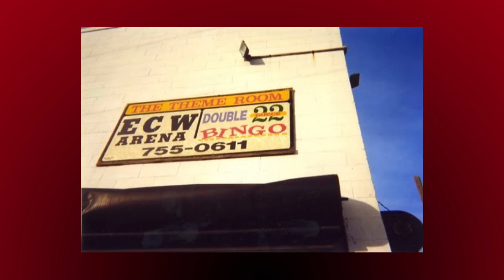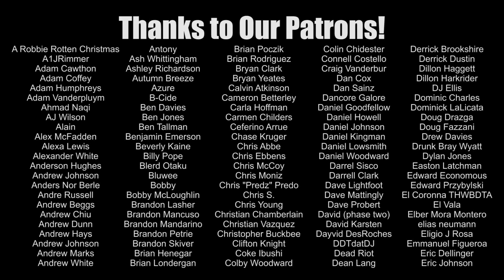The Horrors of Women's Extreme Wrestling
What happens when you want to honor the legacy of ECW, but only the part that's aged the worst?  You get Women's Extreme Wrestling!  Warning: This stuff is terrible.

D*CK KICK CITY, THE HIGH FLYERS & MORE!